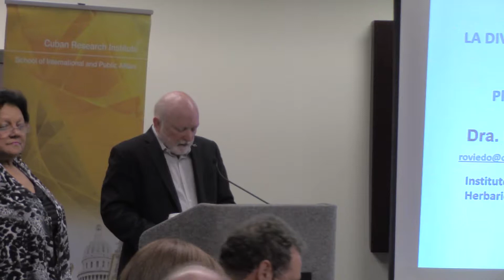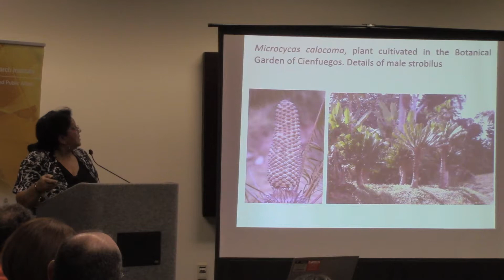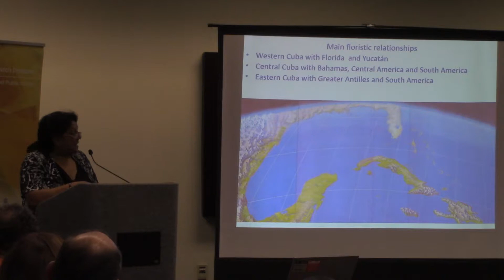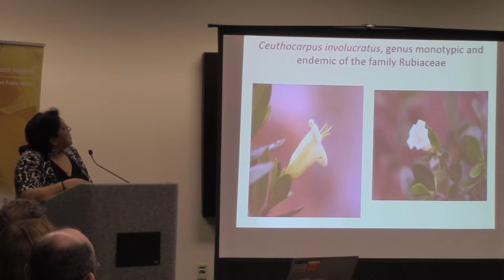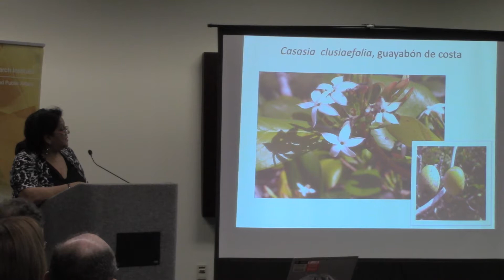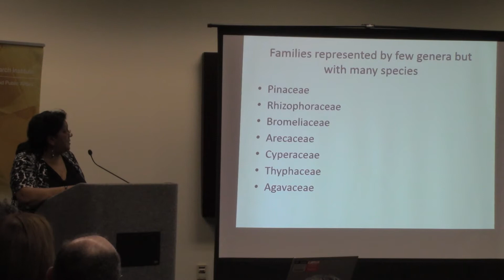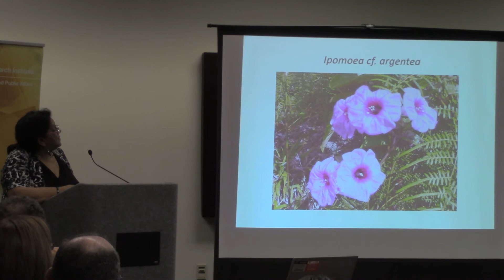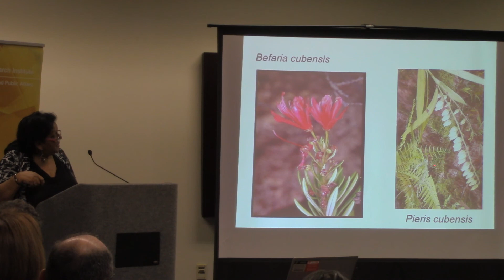Plant Diversity and Endemism in Cuba Part 1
In this lecture, Dr. Ramona Oviedo Prieto will discussed the richness of Cuban flora and the wide diversity of its endemic species in various habitats on the island.